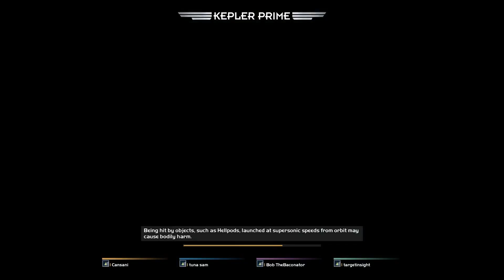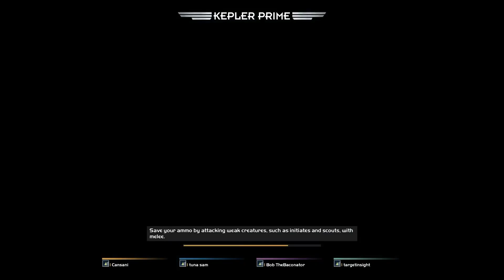Helldivers Vol. 1: Into the Breach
Watch 4 idiots tackle the risks, challenges, and threats to the continued safety of our beautiful homeworld, SUPER-EARTH.
Will freedom ring out across the galaxy? Or will it be crushed under the staggering weight of space-C-C-C-COMMMUNISM?